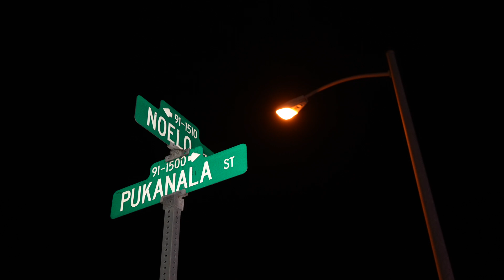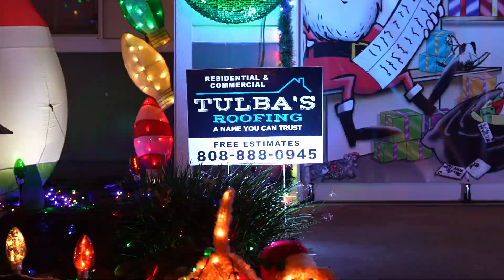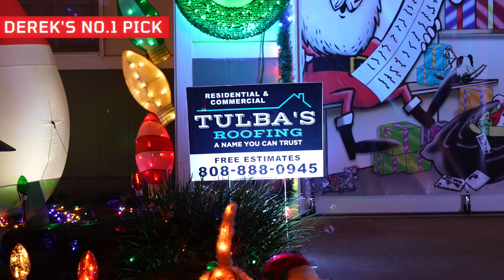BEST CHRISTMAS LIGHTS IN HAWAII?! Noelo St. In Ewa Beach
1️⃣ Schedule your free consultation with us

3️⃣ What's your home worth in today's shifting market?

In this video Derek and Mahe visit Noelo street in Ewa Beach, Hawaii.

Locals call this Christmas Lane for good reason.

SERVICING:
- Oahu Island
- Maui Island
- Hawaii Island
- Kauai Island

Derek Okahashi
RS-82017